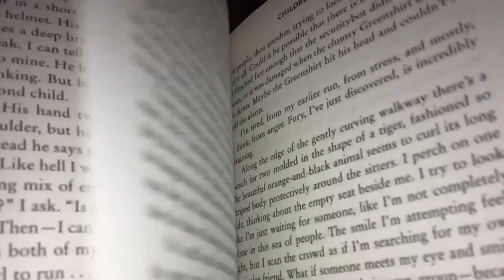Omg 2018 has been good, let’s see what 2019 has to offer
2018 rewind